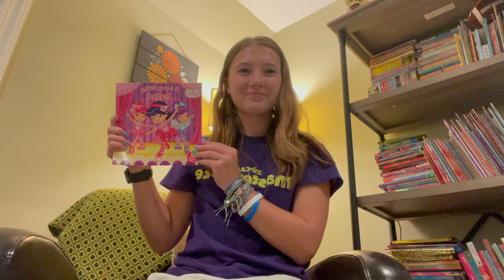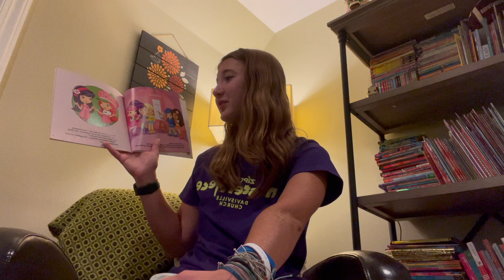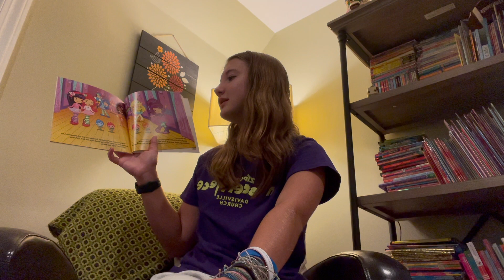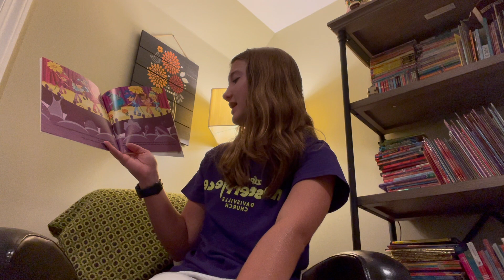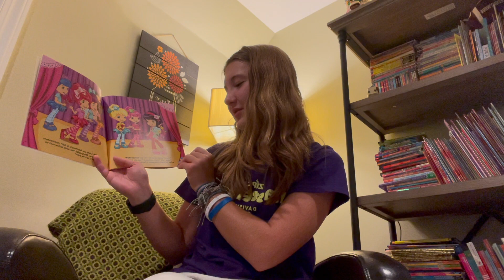"Strawberry Shortcake: A Berry Bitty Ballet" Read Aloud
I hope you enjoyed another Strawberry Shortcake read-aloud- we haven't had one in a long time! Make sure to catch me every Thursday at 11:30AM EST!

This year’s goal: 200 💜
Goal for 2024: 500 💙

FAQ💜

where do you live? - Pennsylvania

religion? christian

what camera do you use? - gopro hero 9

Have an amazing day! Ty for watching!💙